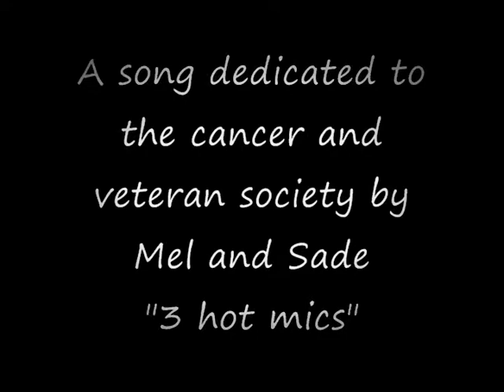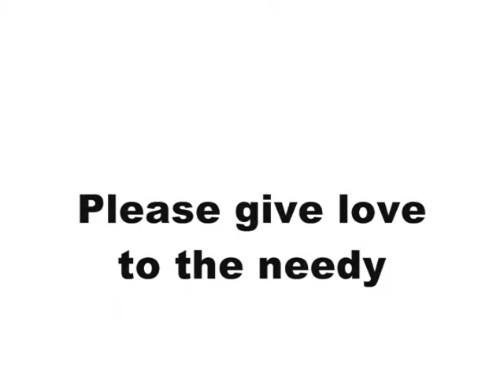dedication song to cancer society1